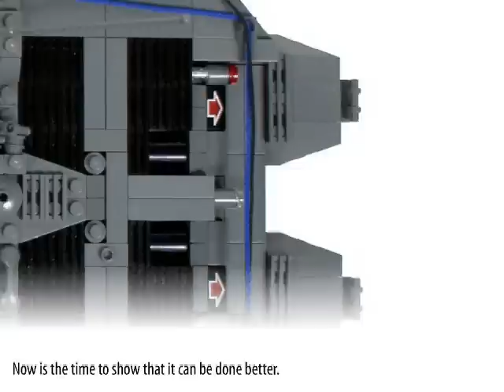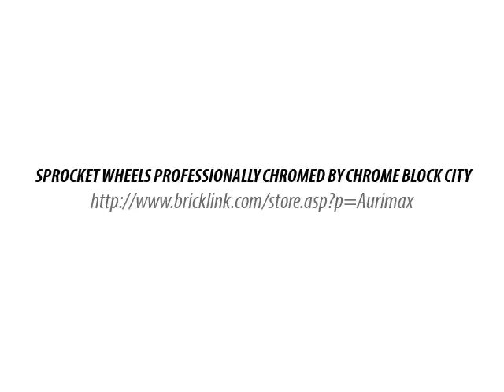LEGO Stridsvagn 103 / S Tank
My new model.